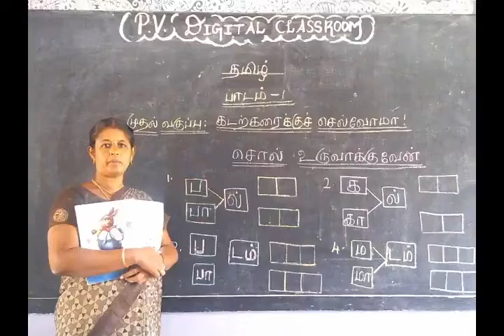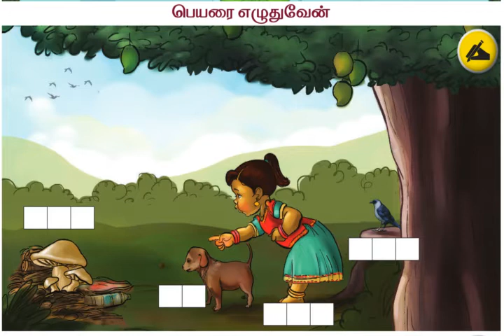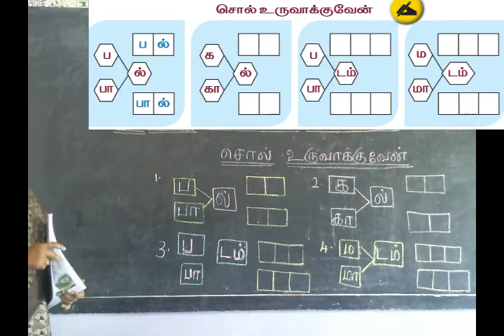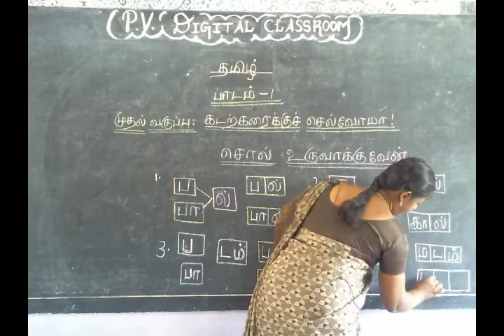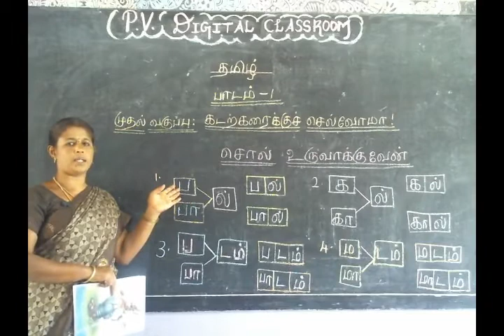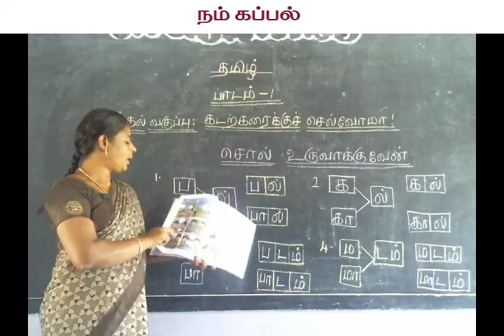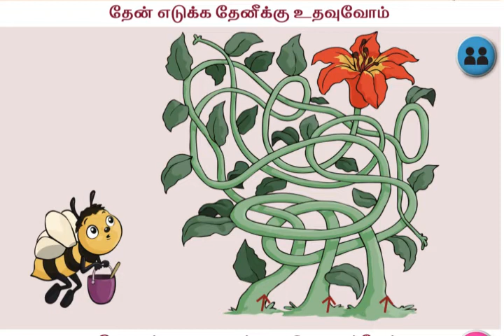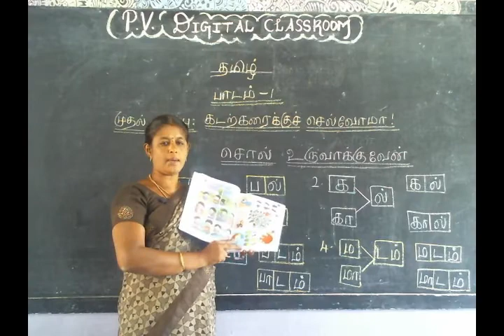முதலாம் வகுப்பு தமிழ் கடற்கரைக்கு போவோமா புத்தக பின்புற பயிற்சி பகுதி 3